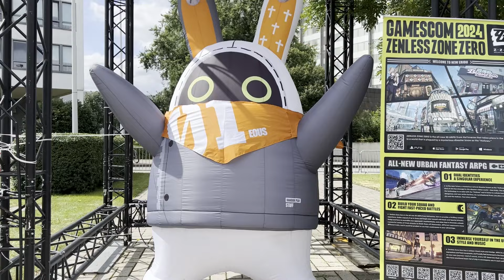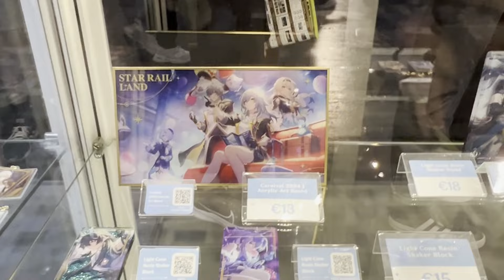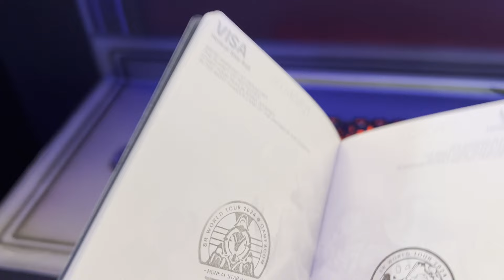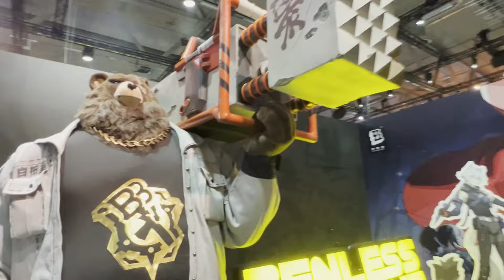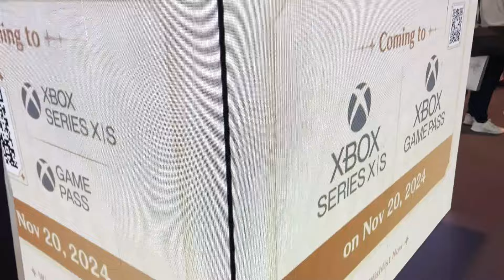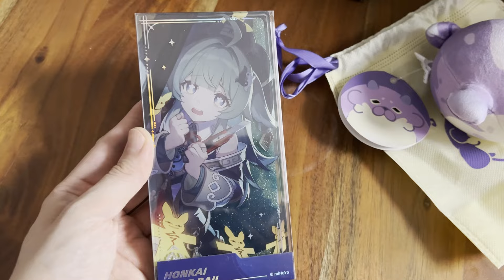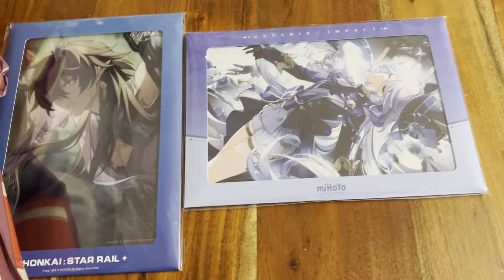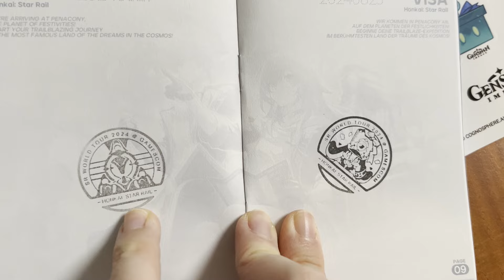Vtuber Goes Undercover! | Gamescom 2024 Vlog